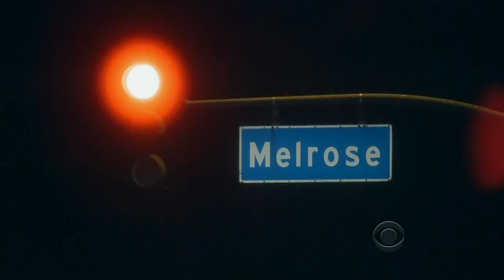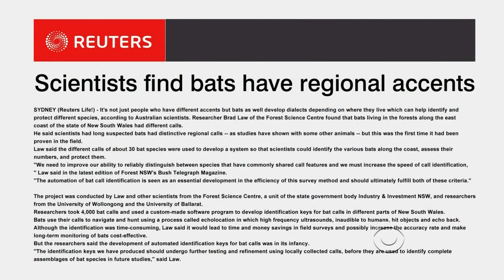Late Late Show with Craig Ferguson 9/14/2010 Kristen Bell, Sarah McLachlan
Guests: Kristen Bell, Sarah McLachlan